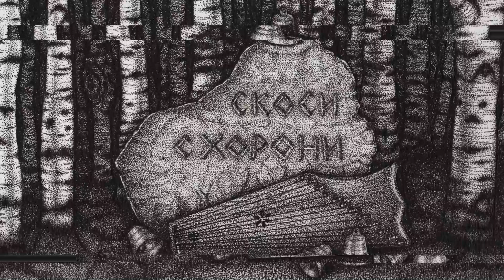Sadko - Время колокольчиков [gusli ambient, dark folk]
Новая песня Sadko с альбома Скоси-Схорони

sadko, gusli, гусли, neofolk, slavic music, gusli music, slavic folk music,
dark folk music, gusli instrument, folk ambient, russian ambient music, сруб группа, помни имя свое, неофолк, гусли музыка, русская фолк музыка